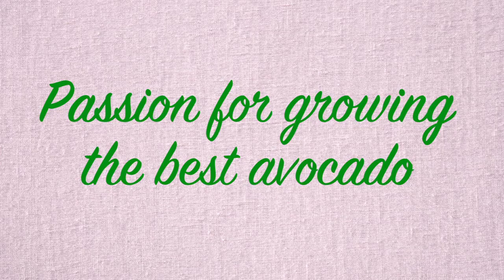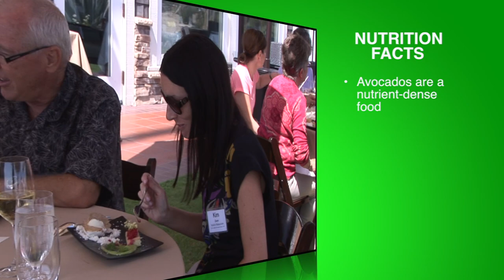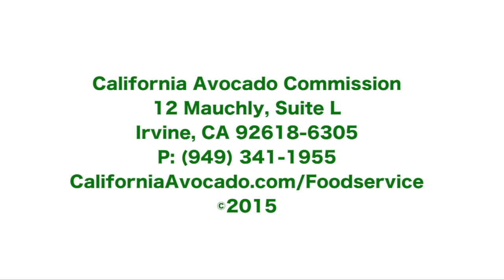California Avocado Grove Tour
I worked with the California Avocado Commission, charged with capturing highlights from a two-day foodservice event promoting the integrity and versatility of the California avocado.